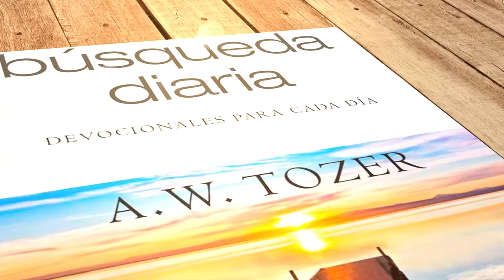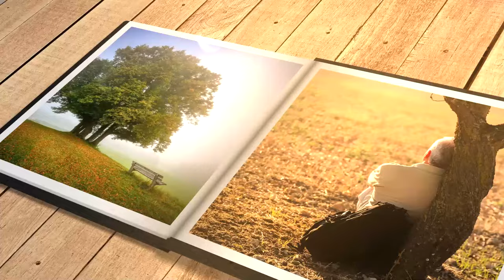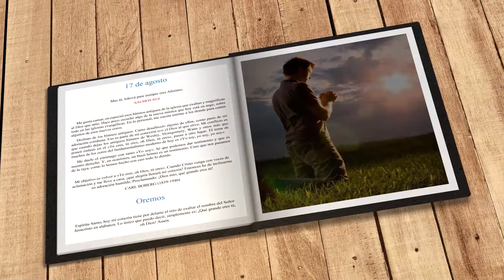Mi búsqueda diaria (17 de agosto)